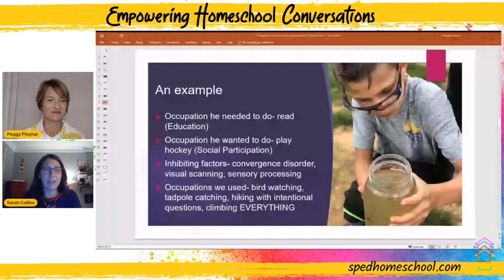Improving Eye Tracking with Outdoor Activities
Does your student struggle with reading and eye tracking? Sarah Collins, homeschool mom,
occupational therapist, and owner of Homeschool OT shared how she worked on eye tracking skills
outside with her son to enhance his therapy sessions.

Thank you for your support for our ongoing nonprofit work. To become a donor partner, visit